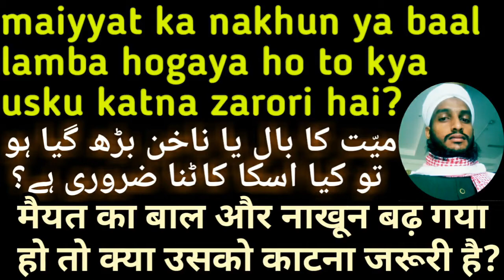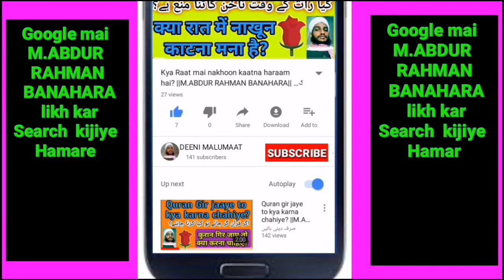Mayyat ka Baal or Nakhun katna kaisa hai | Murde ka baal katna | Murde ke nakhoon katna | marhoom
About Video:-
Agar kisi murde ka baal or nakhun bada hogaya ho to usku kaatna kaisa hai kyun ke baaz jagah dekha gaya hai ke aesi surat mai baal or nakhun kaat dete hain iska shareeat mai kya hukum hai?  Ye sab jaanne keliye ye video zaroor dekhiye,

Islami malumaat keliye Follow kijiye bilkul free mai

2 - Like kijiye Facebook me Deeni malumaat page ku bilkul free me :-